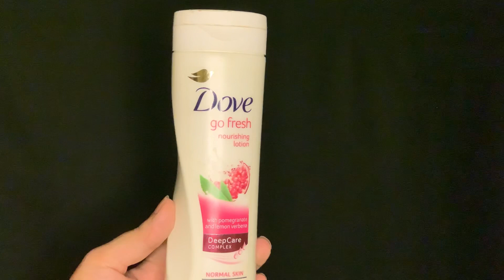EidUlAzha Prep| Skincare| Haircare| Hand care| EidSeries| Self Care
Part 1 of my eid series, in which i will be covering all the self care procedures.

Musician: LiQWYD